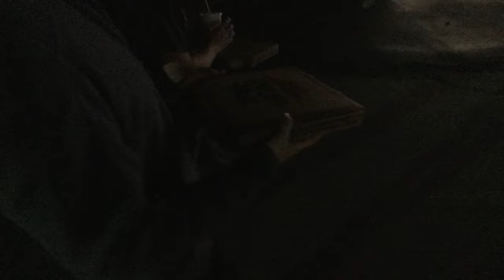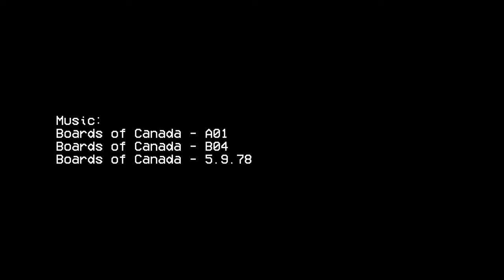Sassafras Mountain ROADTRIP! | South Carolina's Highest Peak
Stev, PJ, Josh, and I all visit South Carolina's highest peak, Sassafras Mountain! This is part of a longer series of videos detailing our adventures in the Appalachia. More to come soon!